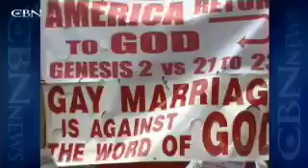CBN News Reports: May 18, 2009 - CBN.com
CBN News with Lee Webb: World leaders tackle the conflict in the Middle East, and more headlines from around the world... The Christian Broadcasting Network CBN